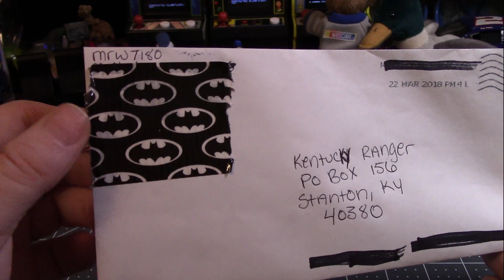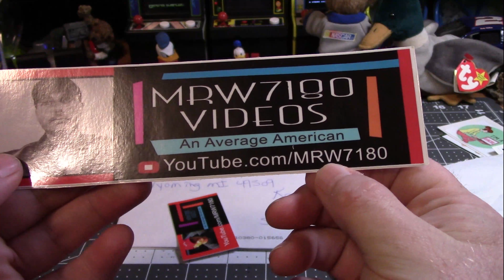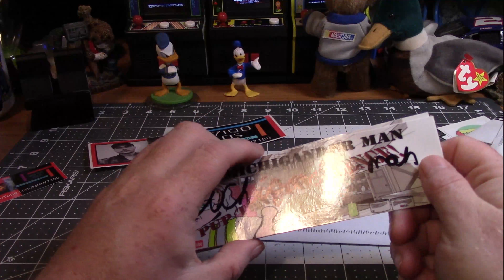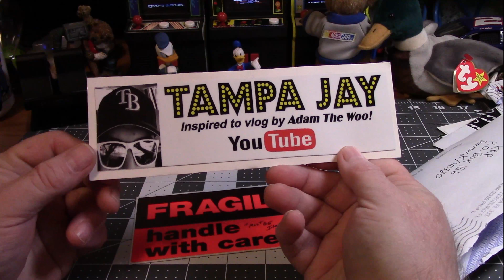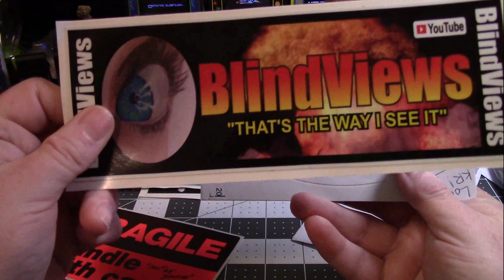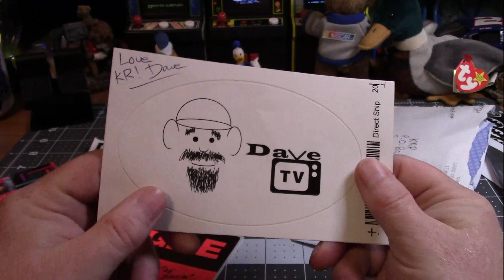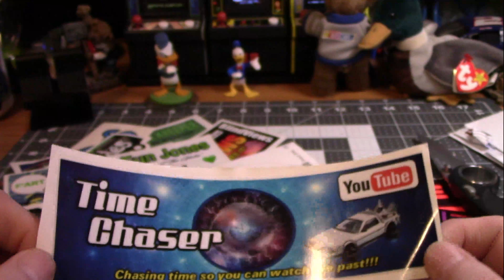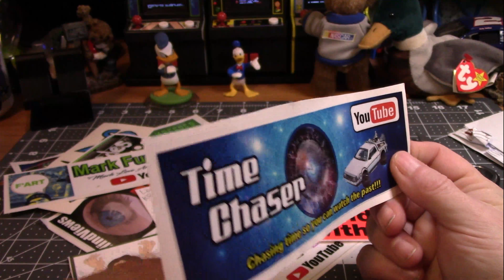Mail Call! MRW7180, Michigander man, Tampa Jay